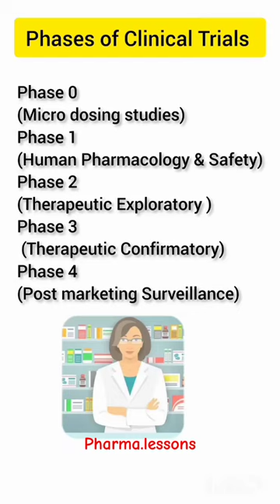Phases of clinical trials📝💊pharmacy